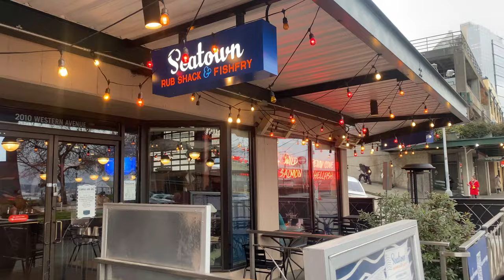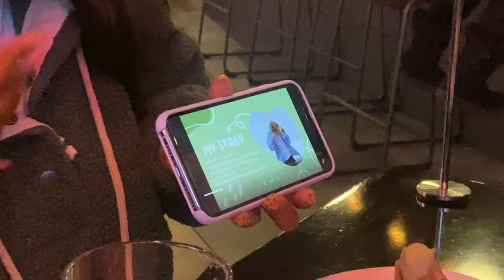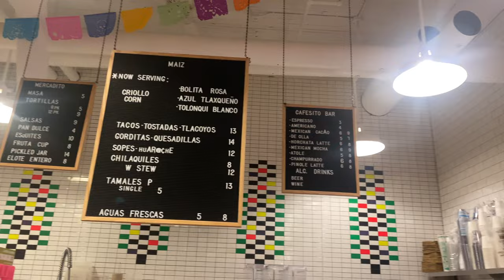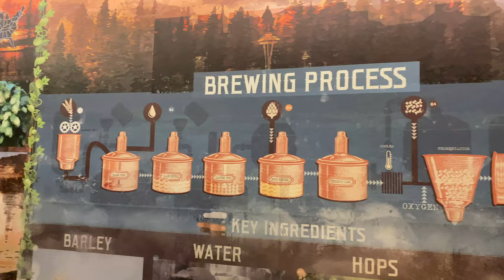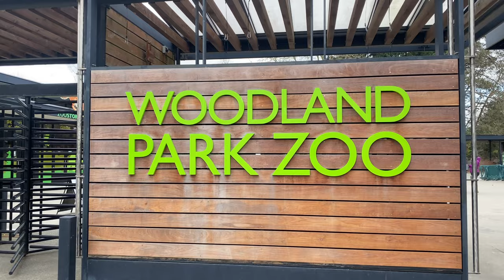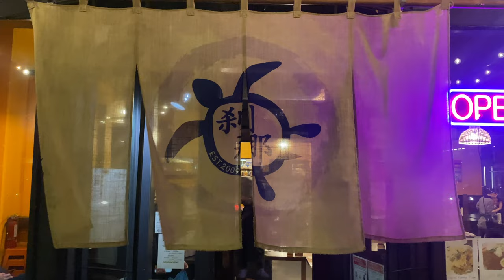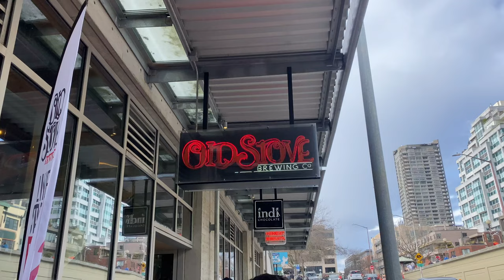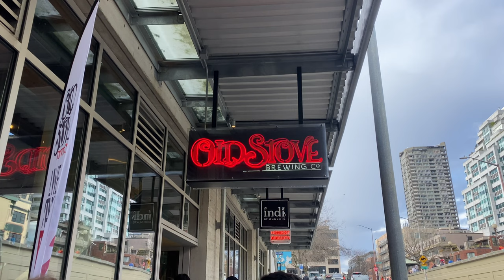Seattle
That clam chowder was the best.

List of locations visited:

Seattle Rub Shack & Fishery
Zig Zag Cafe
Gum Wall
Seattle Beer Company
First Starbucks
Maiz
Olympia Hotel
Space Needle
Woodland Park Zoo
Bamboo Village Dim Sum
W Hotel
Michou World Class Deli
Seattle Aquarium
Salmon Jerky
Purple Cafe
Karaage Setsuna
Flannel Jax
Alaskan Sourdough Bakery
Pier 54
Seattle Great Wheel
Old Stove Brewing Company
Starbucks Reserve
Taylor Shellfish Farms
Rumba - Seattle

Xbox Gamertag: DR1PPGrae